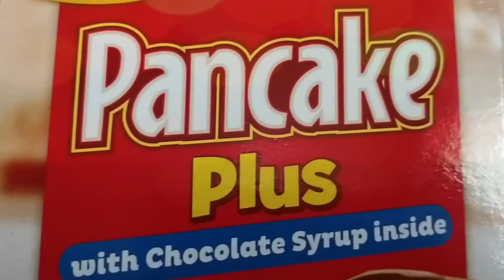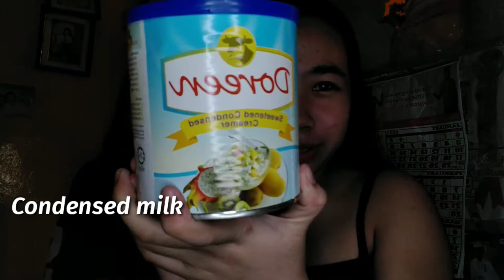VLOGMAS for 2020 |GROCERY +MAKING MACARONI SALAD.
It's been a while since I last posted YouTube video but I'm backkkk for another vlog.

      GODBLESS